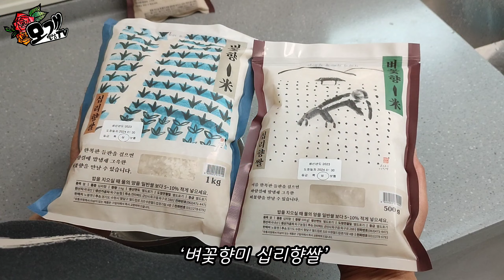모개의일상 | 맛있는쌀로 지은 밥으로 모개의 집밥 한 끼! | 벼꽃향미 십리향쌀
안녕하세요~ "모개"입니다^^
오늘은 구수한 향이나는 맛있는쌀! 밥맛좋은쌀! ‘벼꽃향미’로 밥을 짓고 보글보글 찌개도 끓이고 반찬도 몇 가지 준비해서 집밥을 먹어보았어요~
평범한 일상 속 집밥 한 끼지만 밥맛좋은쌀 ‘벼꽃향미’와 함께 하니 엄청 특별하고 맛있는 한끼를 먹었답니다!
벼꽃향미로 지은 밥맛이 궁금하시죠? 지금부터 영상 시작합니다^^

💕영상에 대한 문의 사항이나 궁금하신 점은 이쪽으로 보내주세요~
   👉 카톡아이디 : mogaeTV
💕모개일상TV 채널을 위한 후원 : 농협 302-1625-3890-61 신*남